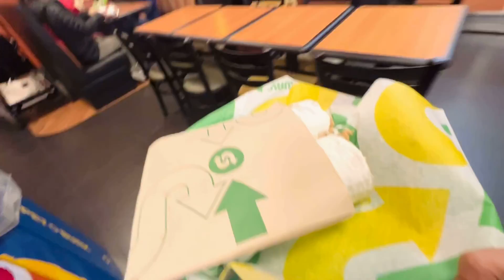Trosa, Sweden a beautiful small town !! Small town walk!! Trosa river and Harbor part 2